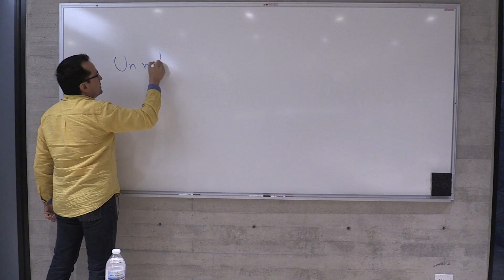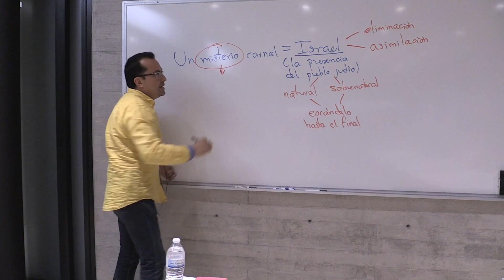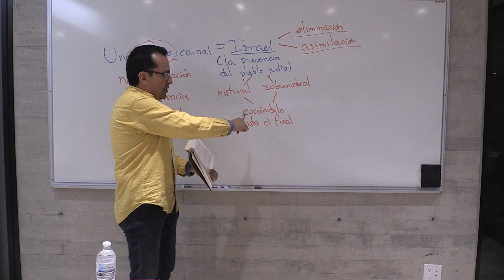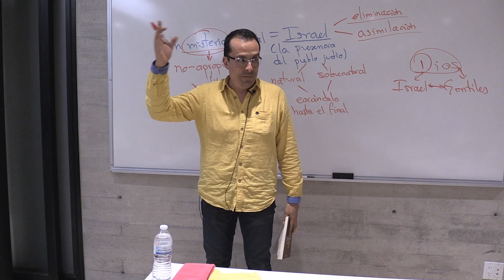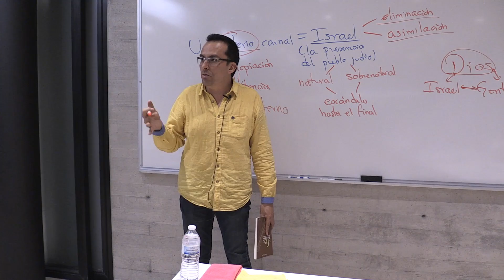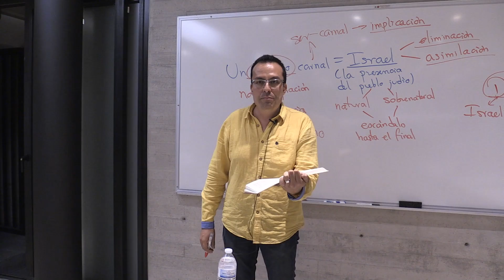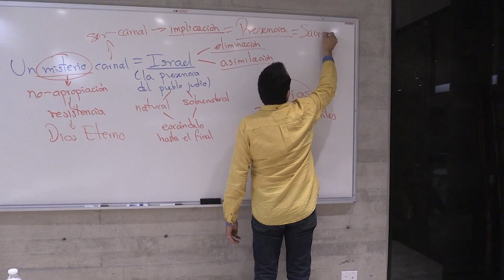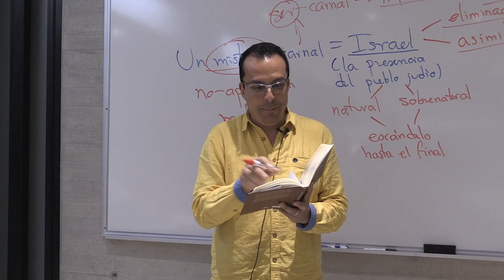MISTERIO CARNAL SEGÚN FABRICE HADJADJ _12